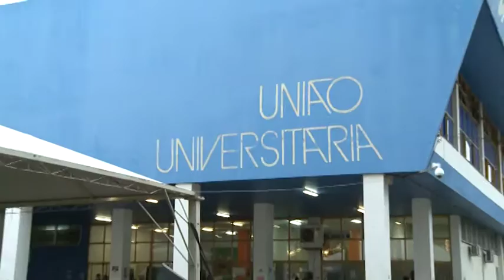Volta às aulas 2016 - Roda de Conversa e Apresentação Teatral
Pensa que a Semana da Calourada foi só shows e diversão? Não mesmo! Rolou bem mais que isso, principalmente por conta das rodas de conversa - que promoveram debates sobre assuntos diversos - e das apresentações teatrais! Veja como foi a movimentação: